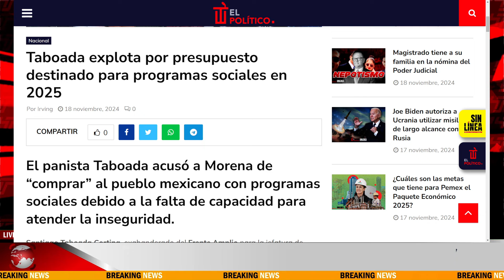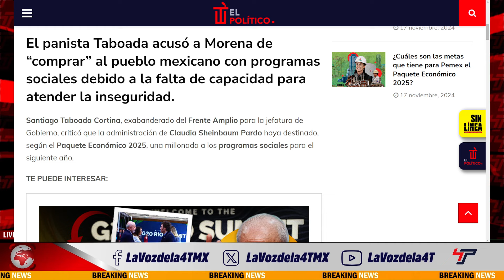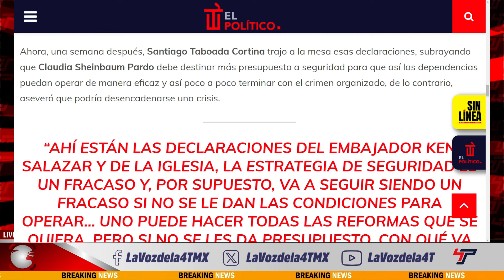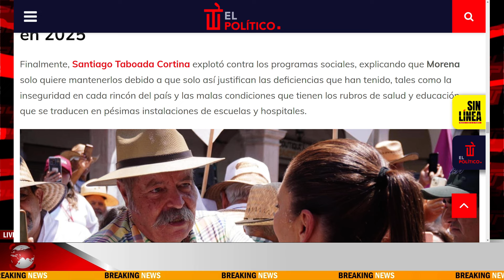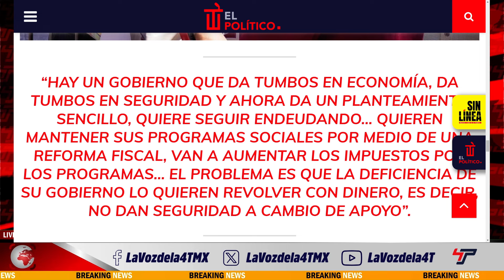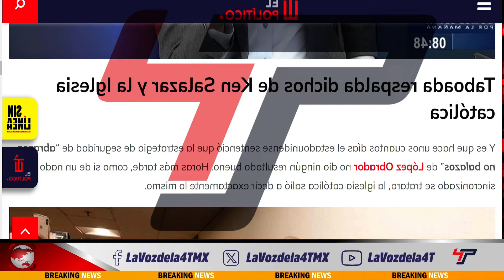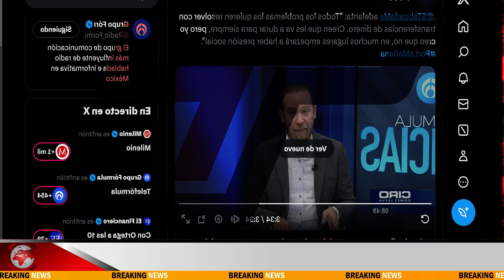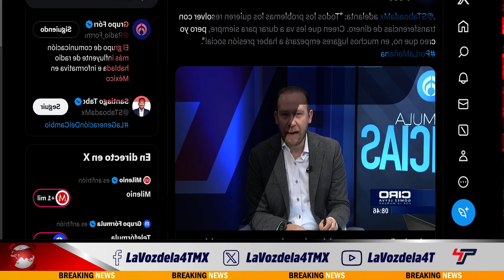CHAYOTERO SE QUEJA DE LOS PROGRAMAS SOCIALES MIENTRAS CLAUDIA SHEINBAUM EN EL G20 - La Voz de la 4T